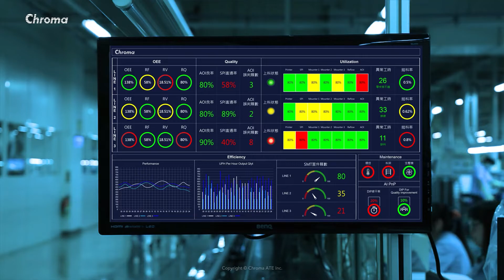電子科技趨勢浪頭，福利完善高薪工程師徵才中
致茂電子營運據點遍佈歐、美、日、大陸及東南亞，以創新的技術提供顧客更高的附加價值與服務滿足客戶的需求，並致力成為世界級的企業。

致茂電子堅持自有品牌，立基臺灣產業，面對地球能源問題，思考以核心的電源量測技術來解決，貢獻心力於太陽能、LED照明、電動車、綠能電池等各種產業的測試需求，同時致力於工業4.0智慧型生產解決方案，協助各產業轉型為智動化生產者。於2013年獲經濟部頒發第一屆「卓越中堅企業」，2017年1月更榮獲第5屆「國家產業創新獎」最高榮譽「卓越創新企業」肯定。